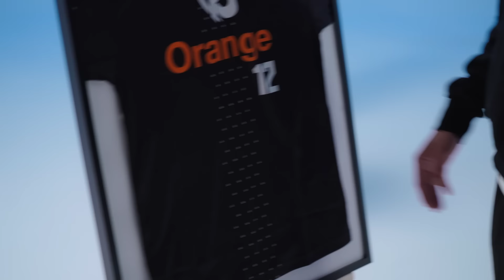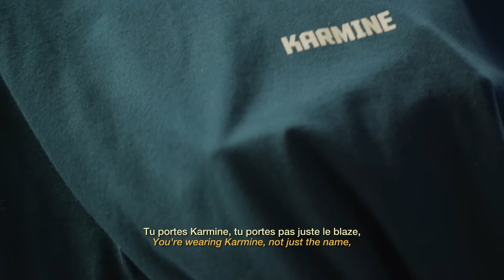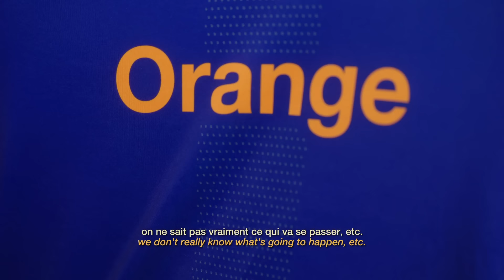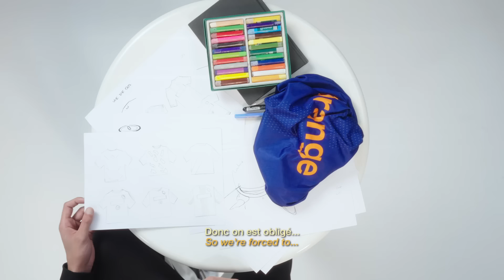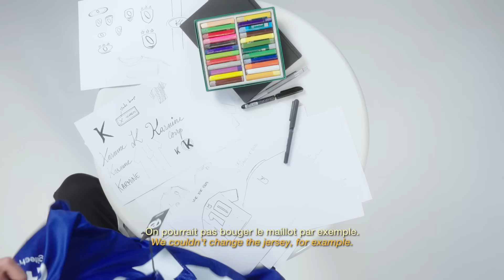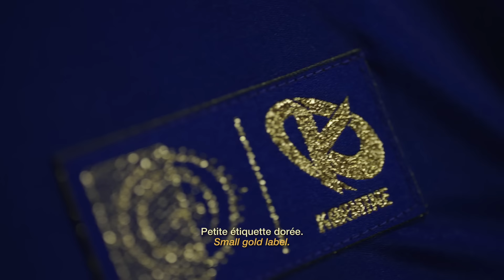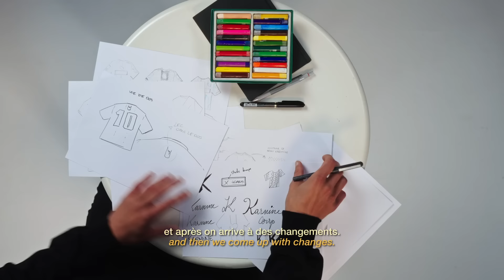Prime présente le maillot LEC 2024